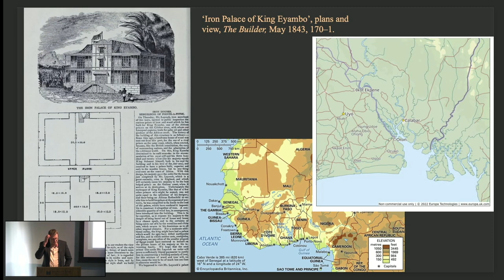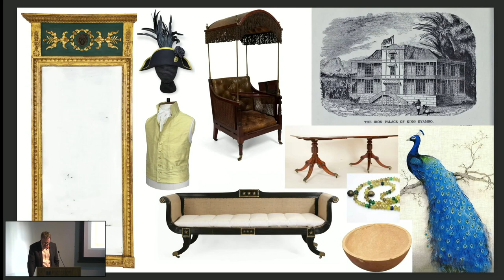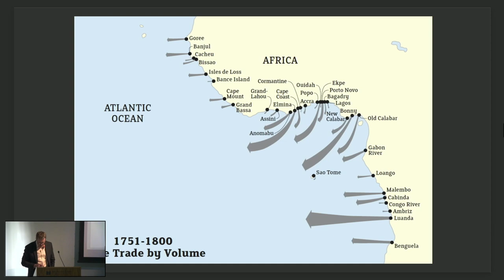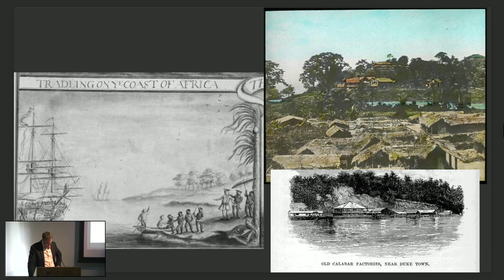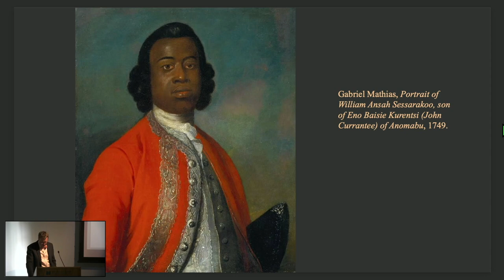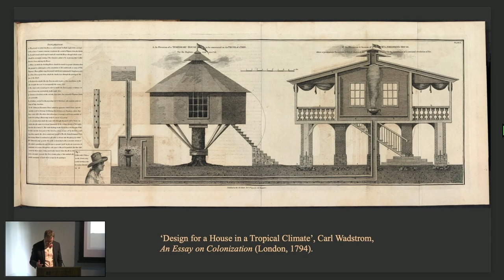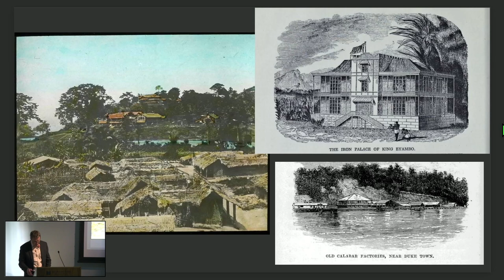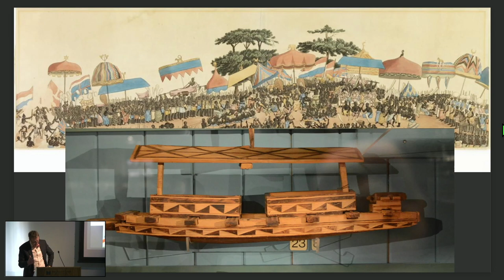Global Houses of the Efik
5 June 2024

Speaker: Louis P. Nelson, Professor of Architectural History at the University of Virginia
Respondent: Shaheen Alikhan

This talk is part of a series entitled 'Out to Sea', which will focus on the influence of oceans and their coasts, in relation to Britain and its global empire, on visual and architectural imagination and production.
Paul Mellon Centre and Online
Much of the scholarship on the globalised house of the early modern period privileges colonisers creating a false impression that globalisation was unidirectional. A more responsible examination explores the ways colonised communities also engaged in acts of collection, reinscription and identity construction. Unlike many African communities, the Efik in Old Calabar (now modern Nigeria) never gave Europeans land rights to build the trading forts that slowly became the huge slave castles now dotting the West African coast. Forbidding European development allowed Africans far greater control over the landscapes of exchange along the waterline, where British ships’ captains would purchase enslaved Africans from Efik traders. Visitors’ descriptions include lavish accounts of the ways wealthy Efik traders donned British costume, swords, cocked hats and umbrellas. But even more surprising for many were the traders’ houses. These took the common form of a raised two-storey house with a gallery on all sides. Over generations, some of these trading families stockpiled extraordinary collections of English material goods including gilt pier glasses, sofas, marble sideboards, engravings, clocks and handsome dining tables. Years of negotiations while dining onboard with ships’ captains also meant that these traders could easily navigate both African and British dining practices. It was common practice for Efik traders to order not just objects but whole houses. This paper explores this practice and offers preliminary frames for interpretation.